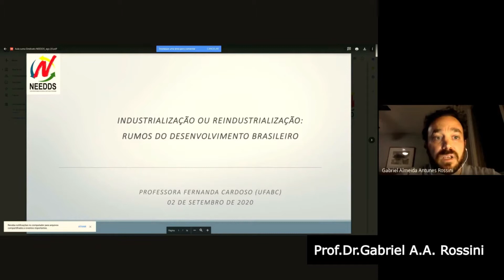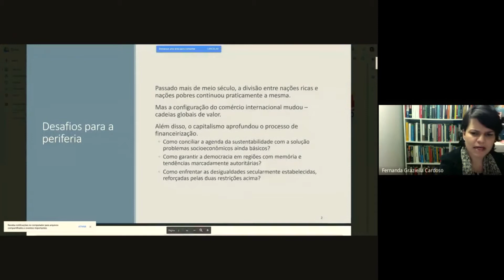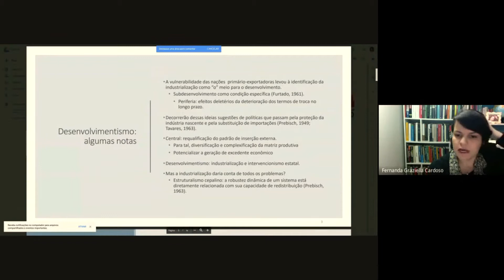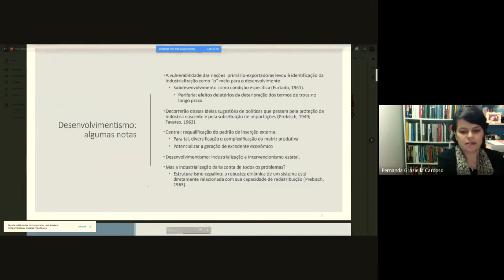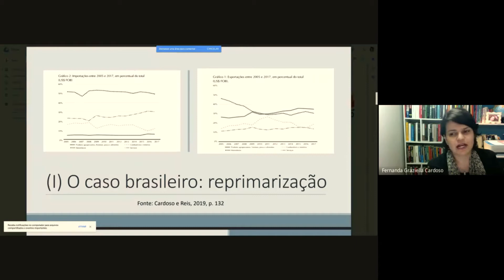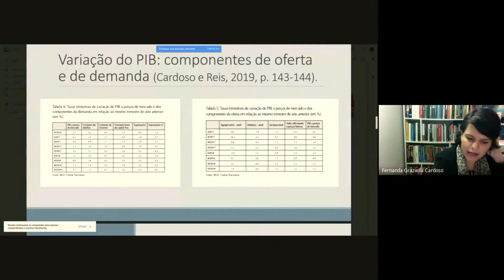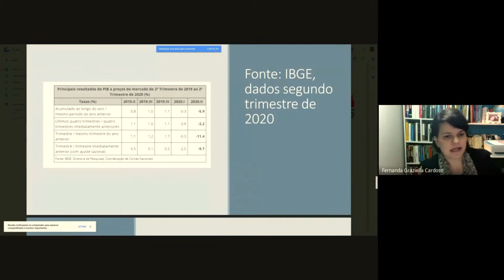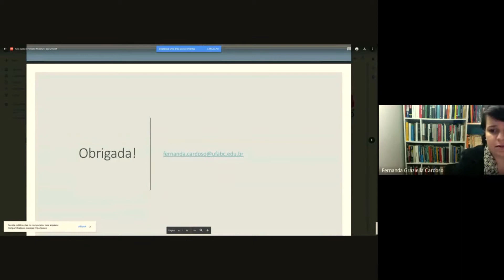I Ciclo Seminarios SMABC e Needds Industrializacao ou reindustrializacao 020920